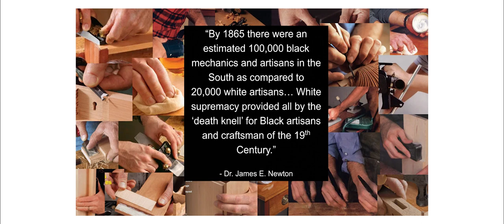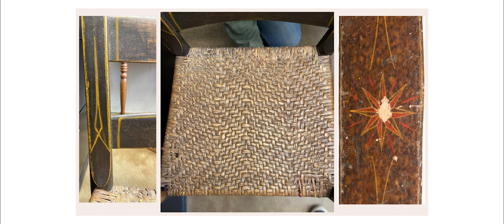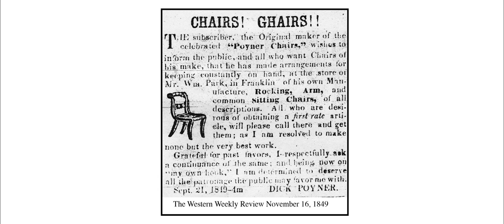Craft Research Talks – The Poynors: A Legacy of Black Chairmakers + Q&A